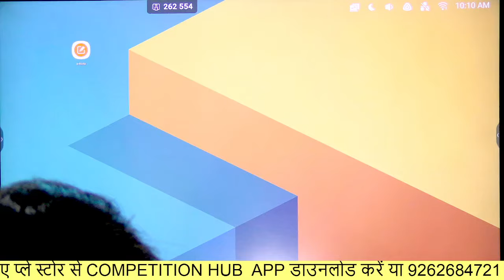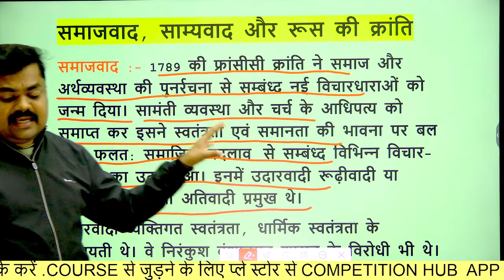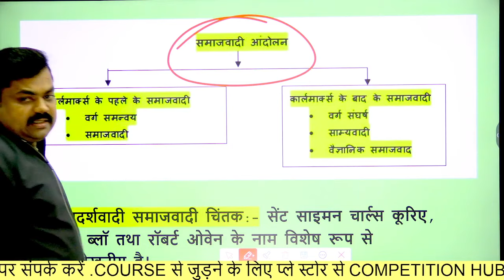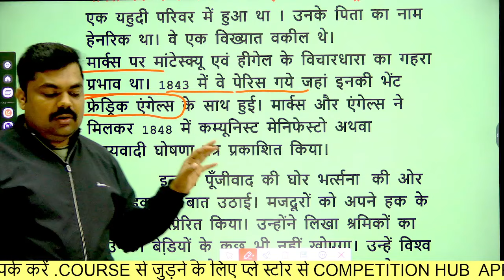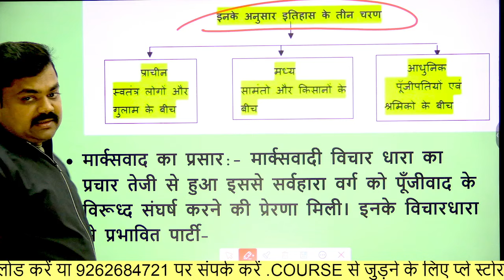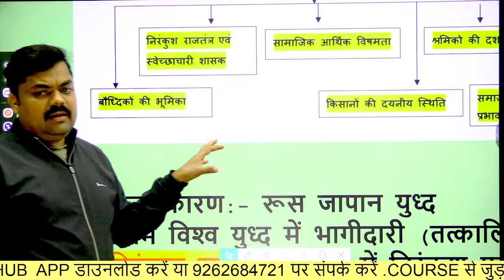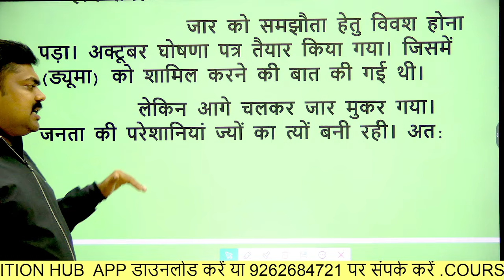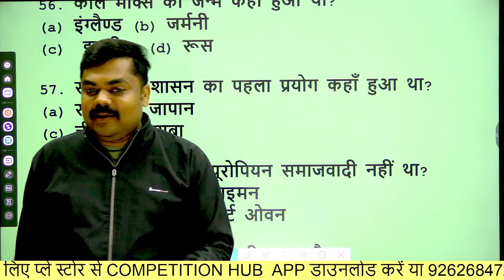BPSC TRE 3.O /4.0 6-12 TH HISTORY समाजवाद